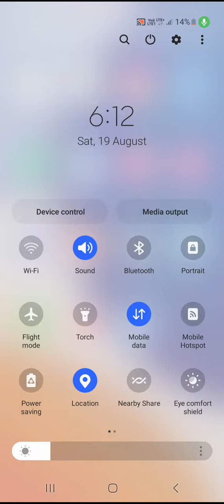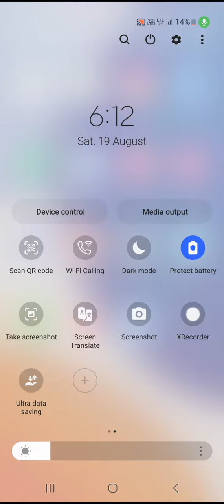Limit charging to 85% 🔥 Samsung "Protect Battery" 🔋 Android 12 Feature 73664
Android 12 feature "Protect battery" stops charging at 85%.

After upgrading to Android 12, you can easily change your Samsung device charging limit without third-party apps.
When enabled, "Protect battery" limits your phone charging to 85%, which extends the lifespan of your battery.
Demo created using Samsung Galaxy S21+, ONE UI 4.0, Android 12 version.

Tested to work on these Samsung devices:
Galaxy S22/S22+/S22 Ultra
Galaxy S21/S21+/S21 Ultra
Galaxy S21 FE/S20 FE
Galaxy S20/S20+/S20 Ultra
Galaxy Note 20/Note 20 Ultra
Galaxy Note 10/Note 10+/Note 10 5G
Galaxy Z Fold 3/Z Fold 2/Fold
Galaxy Z Flip 3/Z Flip 5G/Z Flip
Galaxy S10 5G/S10/S10e/S10+/S10 Lite
Galaxy Tab S6 Lite/Tab S7/Tab S7+/Tab S7+ 5G/S7 FE/Tab S8/Tab S8+/Tab S8 Ultra
Galaxy A52/A52 5G/A52s 5G/A72
Galaxy A13/A23/A33 5G/A53 5G/A73 5G
Galaxy M13/M23/M33/M53
Galaxy F13/F23
Galaxy Xcover6 Pro